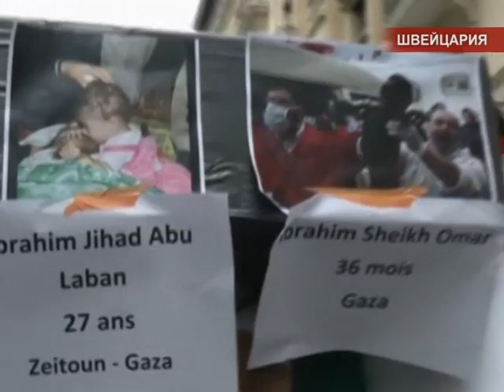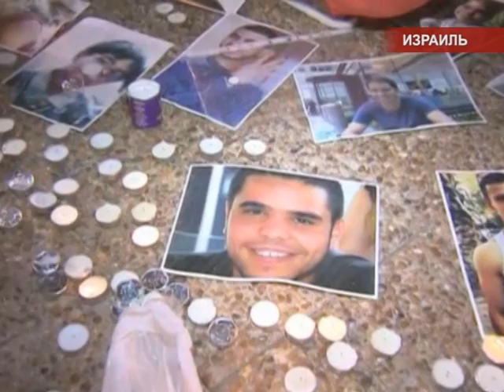Международные новости RTVi. 27 Июля 2014 года.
Израиль-Газа: перемирие?
Пентагон о пользе ХАМАСа.
Пропалестинские акции.
США закрывают посольство в Ливии.
АТО на Донбассе.
Как сбили Boeing?
Последний рейс Costa Conkordia.
Взрыв в Великобритании.